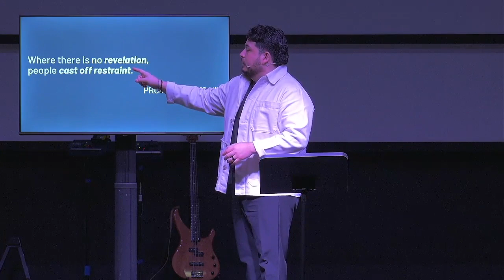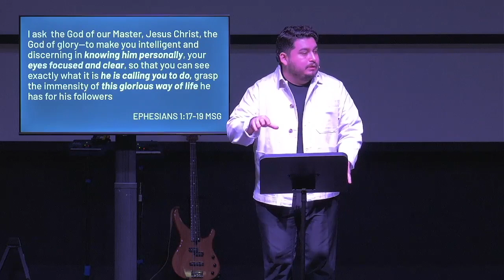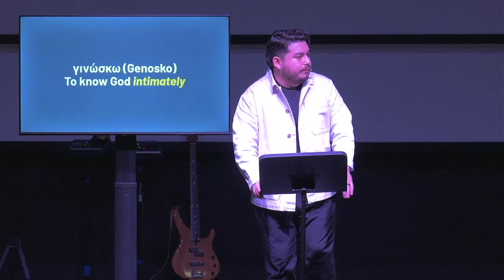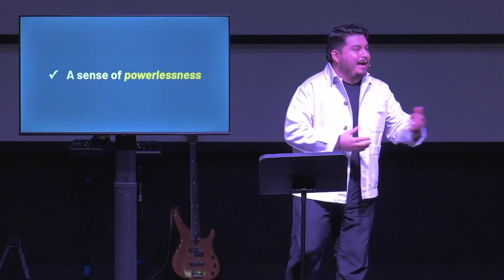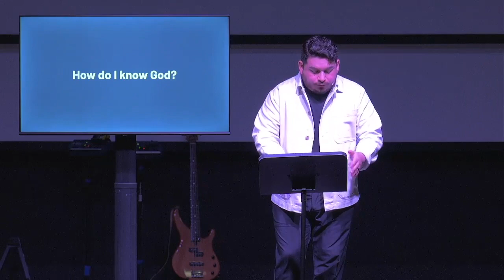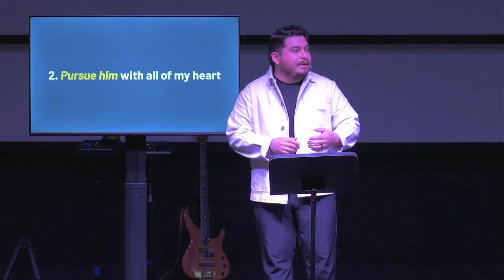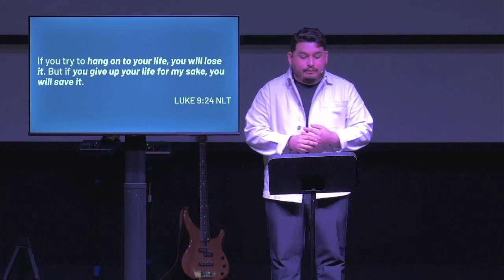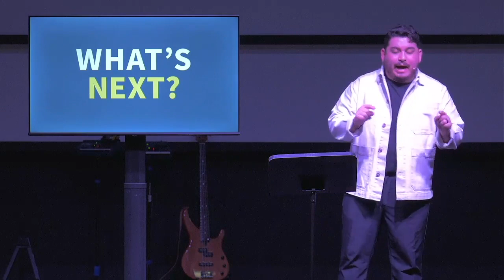How can I get to know God? | What's Next? Part 1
ABOUT THIS MESSAGE: We are all at some point in our spiritual journey with God. In this series, we help you identify where you're at in your walk with God, and what your next step is!